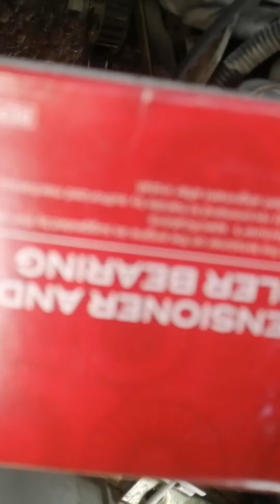Timing belt & Timing bering replace suzuki ravi & suzuki bolan Euro. Urdu & Hindi.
Timing belt , Timing bering replace
suzuki ravi & suzuki bolan
 Euro